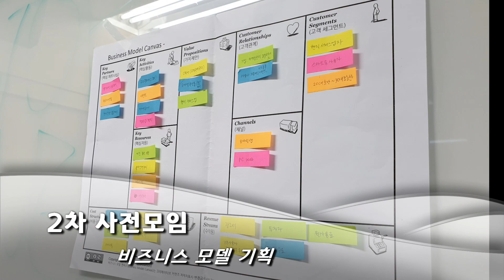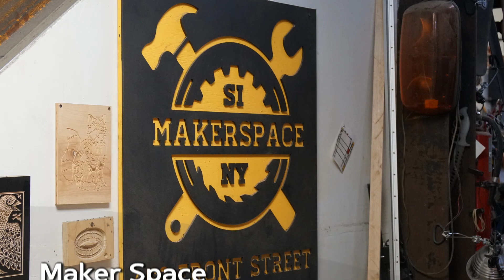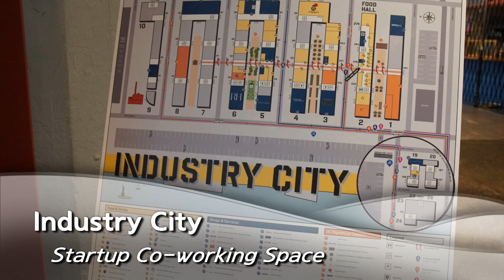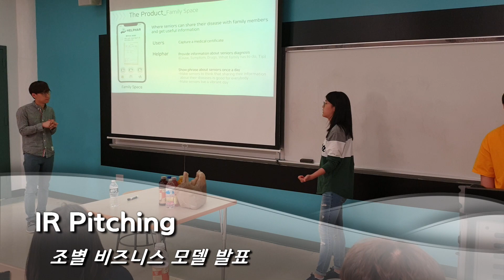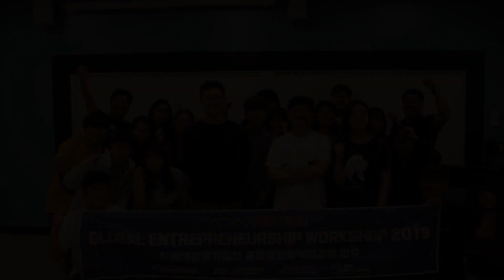2019 KAIST IP영재기업인교육원 글로벌 창업역량강화 연수프로그램(뉴욕) 스케치영상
2019 KAIST IP영재기업인교육원 글로벌 창업역량강화 연수프로그램(뉴욕) 스케치영상입니다.